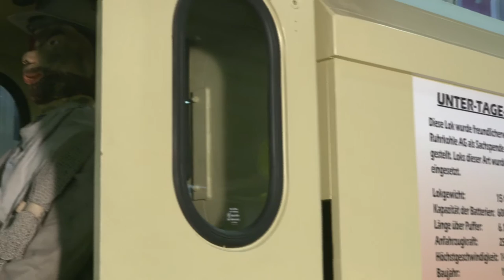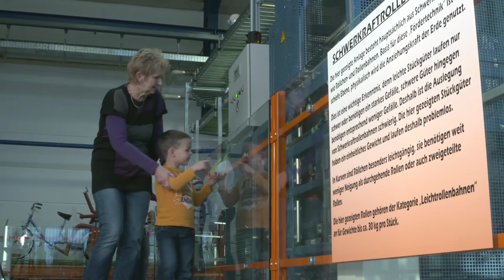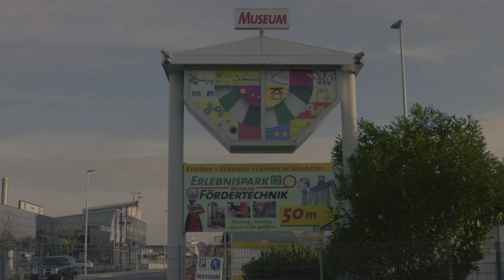Video über den Erlebnispark Fördertechnik in Sinsheim (Deutsch)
Ein Video über den Erlebnispark Fördertechnik in Sinsheim.